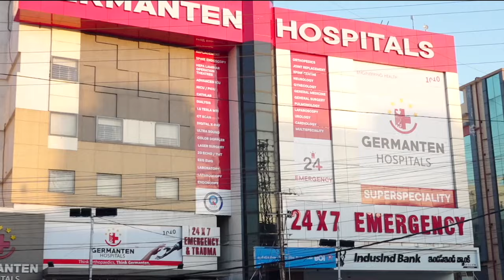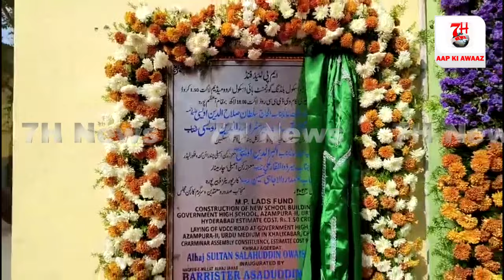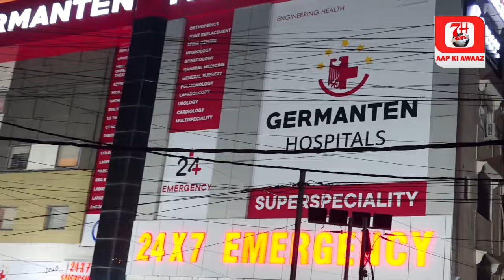Govt school ki building ka inauguration amal me aaya | 7h Tv News